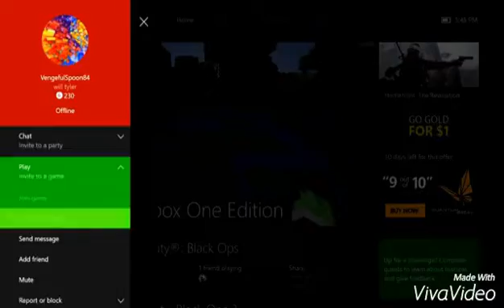10 subscriber special |Thanks for all the support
Thanks for all the support recently 10 sub special out soon:)
We do sub for sub aswell